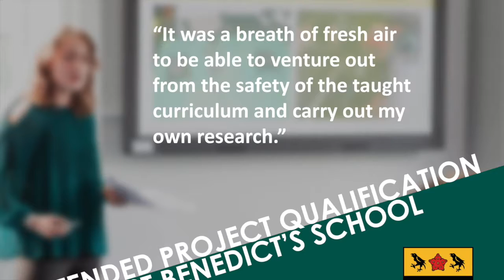St Benedict's School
St Benedict’s provides a well-rounded, seamless education which can begin in our Nursery and continue to the end of Sixth Form.

The School is committed to supporting all children to develop their full potential, by treating them as individuals and catering for their particular needs and talents at every stage.

Inspirational teaching, tutorial guidance and exceptional pastoral care are at the heart of the education we offer.